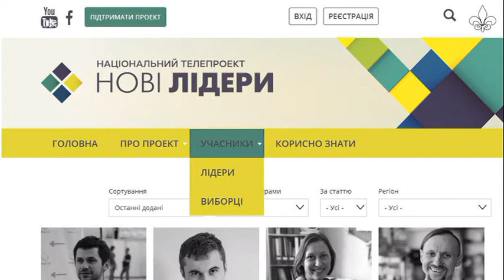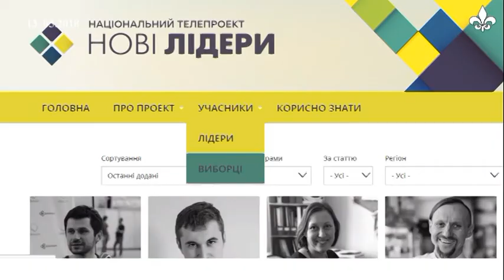Вже троє бродівчан беруть участь у національному телепроекті "Нові лідери" (ТРК "Броди")